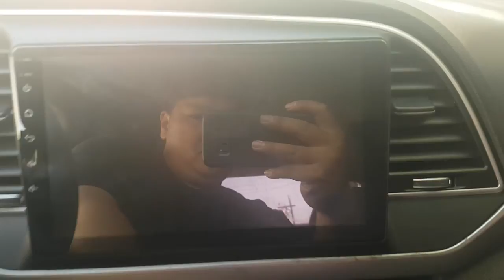2016 AVANTE GU008418